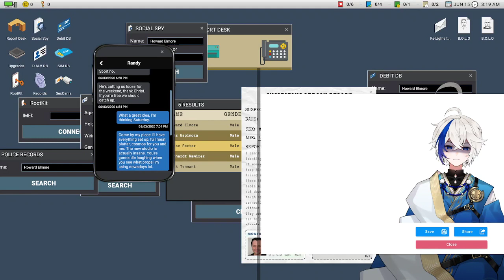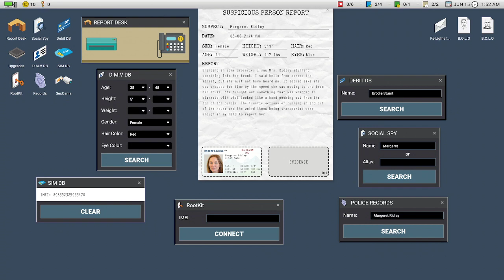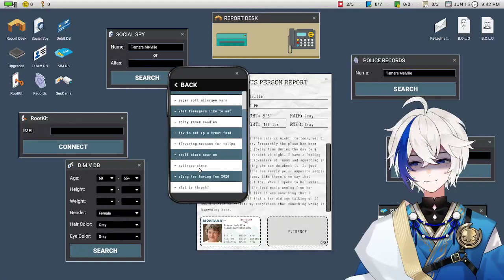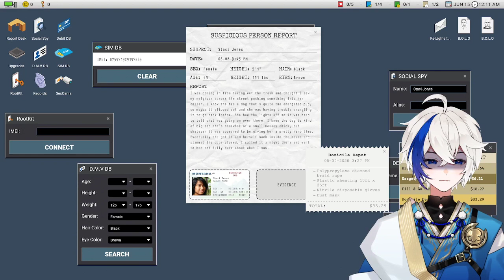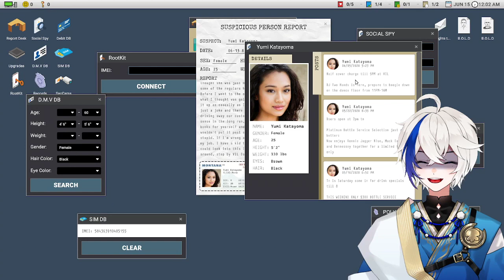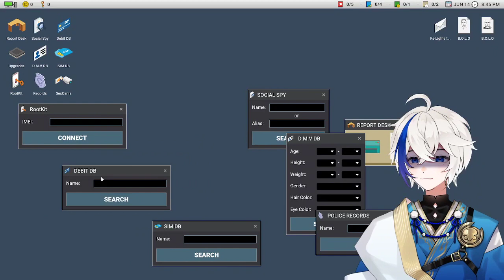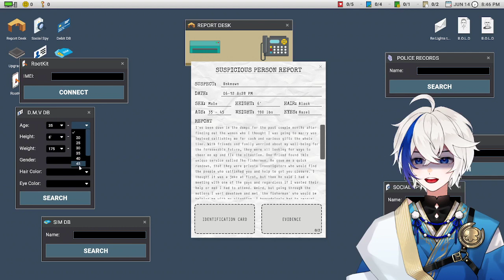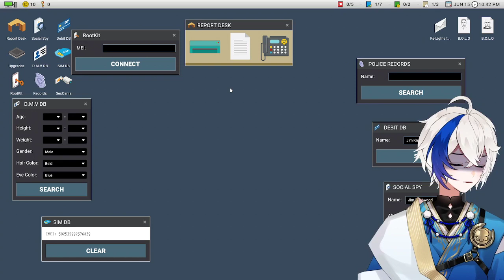SIMPING FOR BALD MEN AND TRYING NOT TO DIE【10/10/2022】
The start of my horror game experience...come watch me scream from jump scares and wish that someone was holding my hand! Watch as I solve suspicious person reports and try to keep two bad men outside of our house!

Video Timestamps 🌊
00:00 - Stream Starts
09:42 - Gameplay Starts